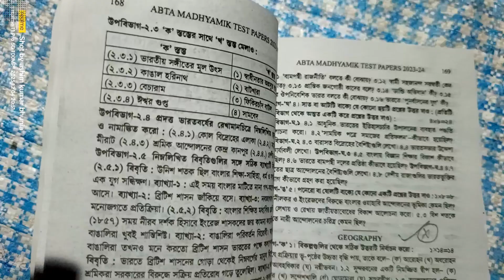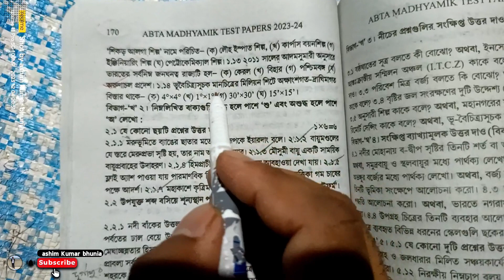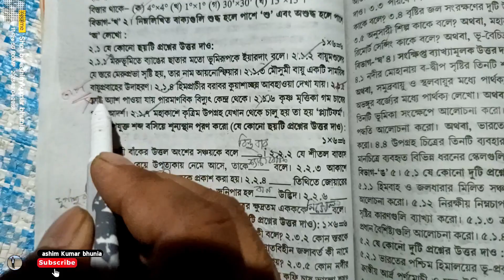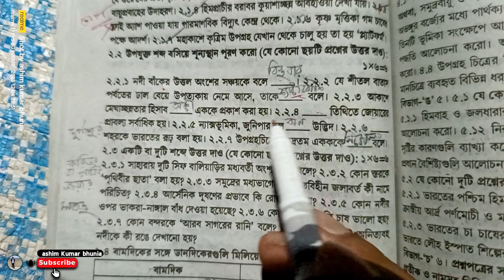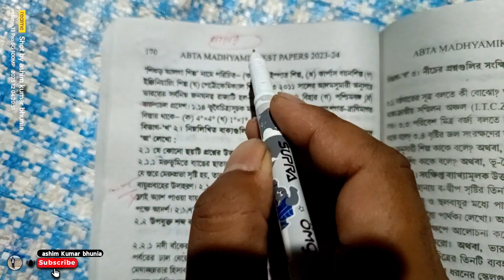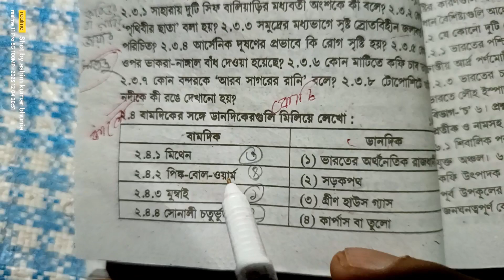Madhyamik ABTA Test Paper 2024 Geography Page 168||ABTA Test Paper solve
Madhyamik Test Paper Geography page 168//ABTA||2024
Madhyamik ABTA Test Pa...

in this video is madhymick ABTA Test Paper solve 2024, Class 10 geography Page 168 ABTA Test Paper solve 2024

madhyamik Abta Test Paper geography 2024, Madhymick Abta Test Paper 2024, Class 10 abta test paper review 2024 class 10

madhyamik test paper geography class 10 AВТА test paper page 168

madhyamik Abta Test Paper geography Page 168

Madhymick ABTA Test Paper all subjects:

Madhymick ABTA Test Pa...

ABTA page-168

madhymick test paper 2024

madhyamik 2024 WBTA test paper review

WBTA Madhyamik test paper 2024

madhyamik 2024